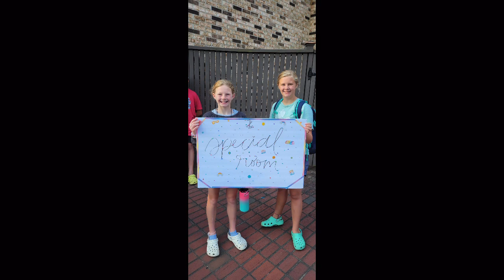Cedar Grove Kids Camp 2023